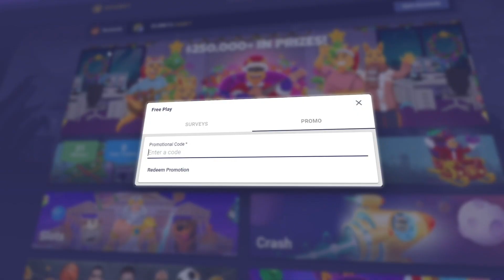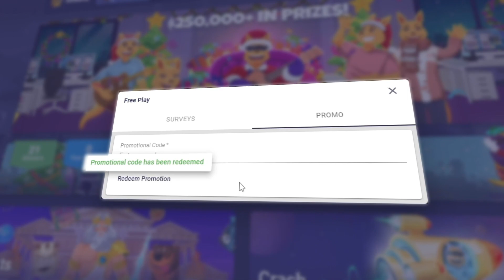GATES OF OLYMPUS DROPPED A 10X MID BONUS...